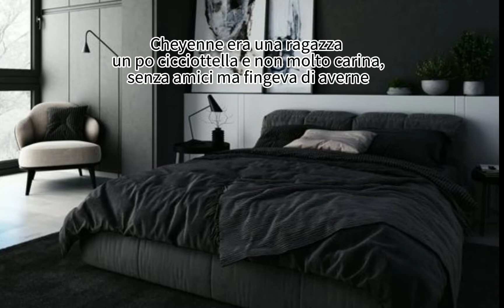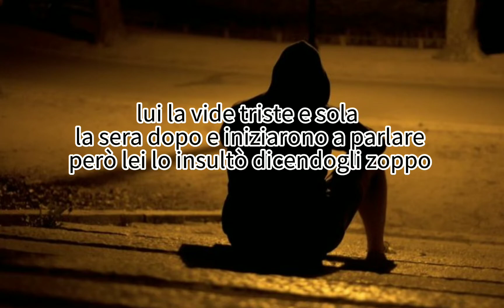LAGIOVANESCRITTRICELASTARELASSASSINO; Santoro, Rasera, Annarumma, Signorini, Elouakily; 2A Agnesi; V